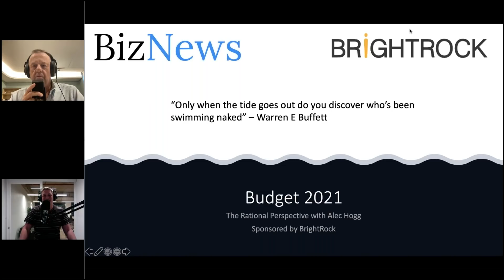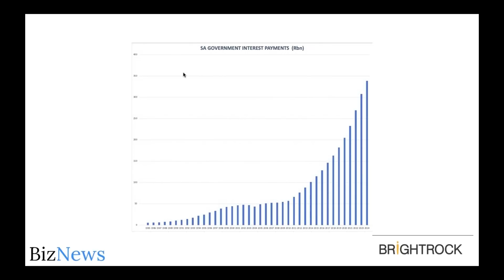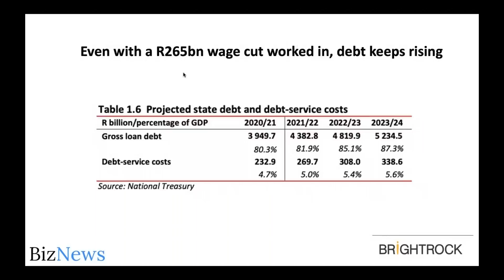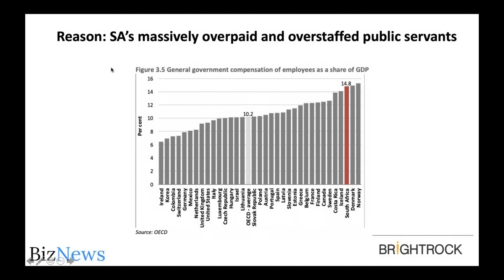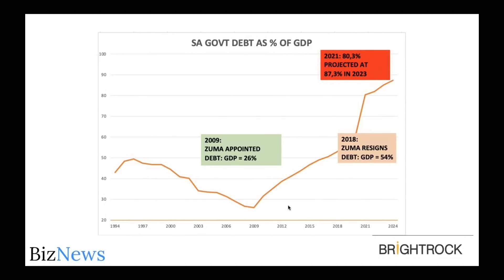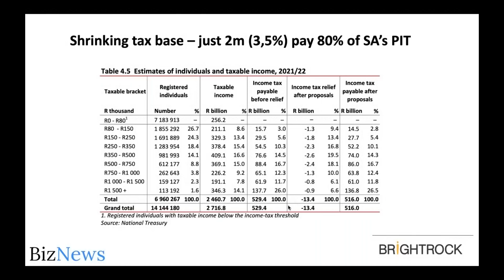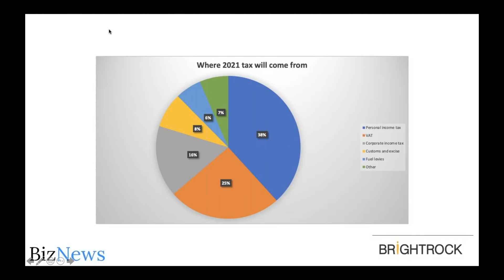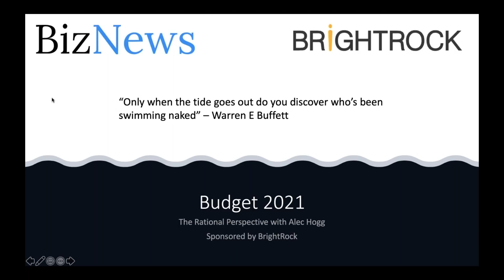Alec Hogg unpacks Budget 2021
We appear to have created a new tradition. A few hours after finance minister Tito Mboweni’s presentation of the 2021 Budget to Parliament, BizNews community members joined in our webinar with publisher Alec Hogg. He shared a presentation of what he picked up from a morning in “lock up”, after which the fun really started with Alec fielding questions from the audience.